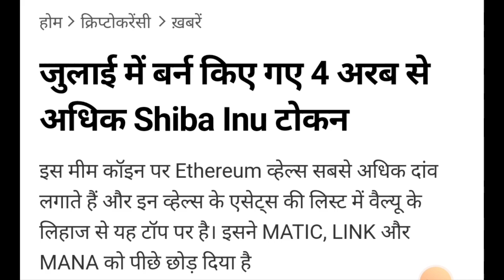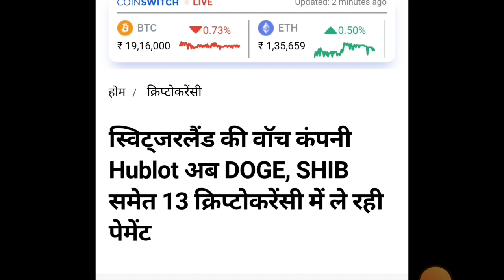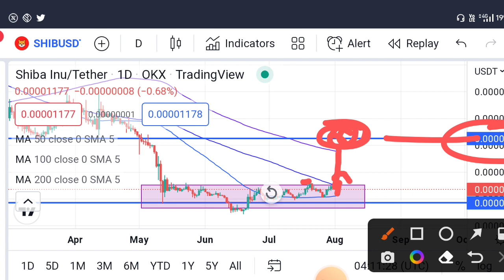🔴Shiba Inu Big Update| Shiba ने Matic , mana and Link को पीछे छोड दिया! Cryptocurrency| Wazirx News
and sign up. Get Mystery Boxes up to $2,000 in crypto.

New User

Duration ⏯️

0:01 Intro
0:20 Explain